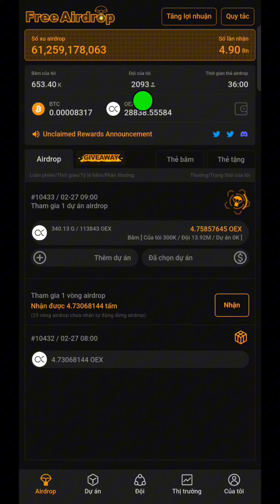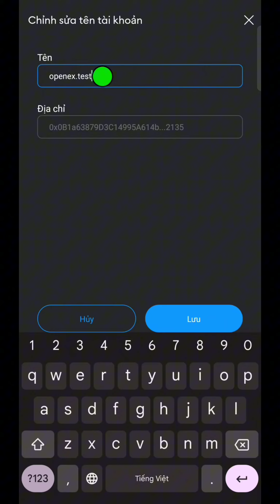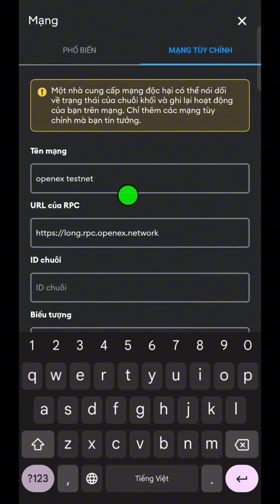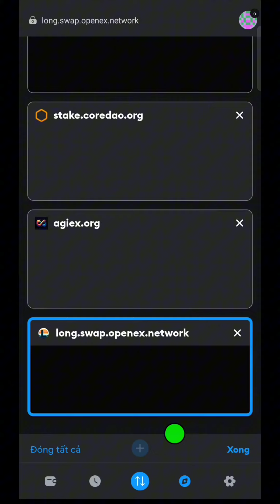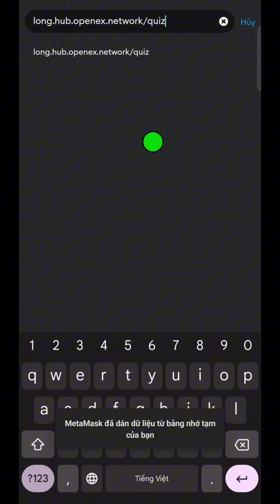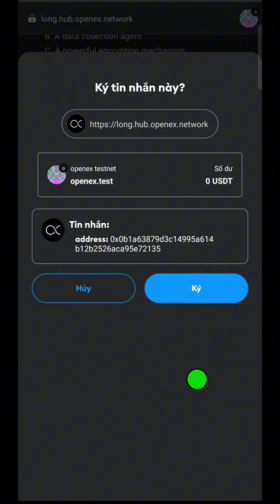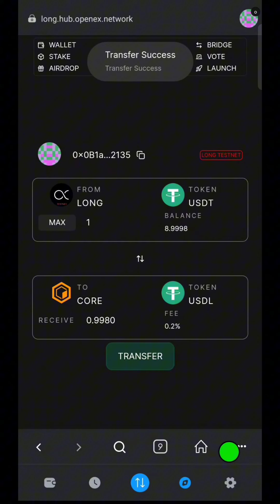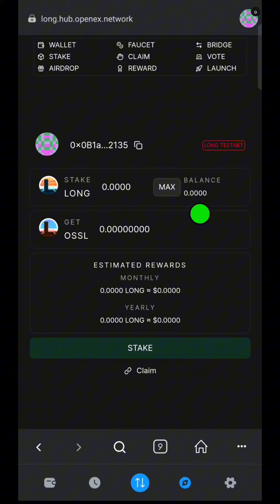Hướng Dẫn Tham Gia Testnet OpenEX Không Tốn Phí l Blog Của Hải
🔴 Thông tin thêm mạng OpenEx Testnet :
Tên mạng: OpenEx Testnet
ID chuỗi: 7798
Biểu tượng: USDT

Link tham gia testnet: long.hub.openex.network/quiz